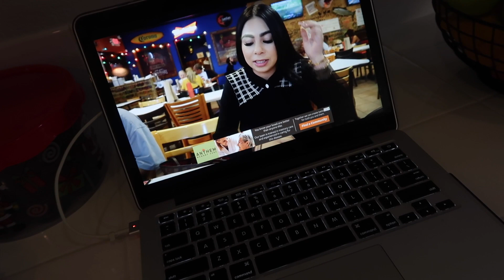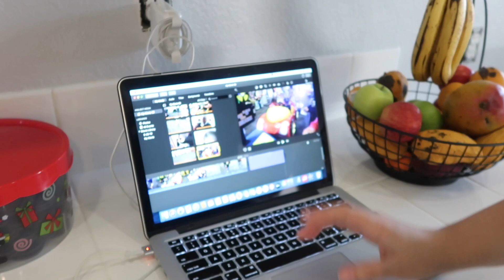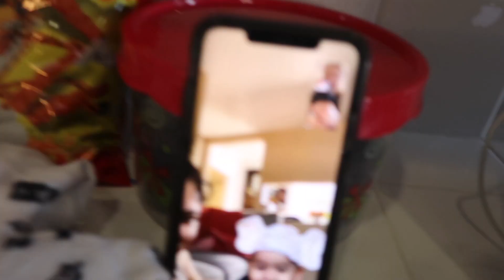NIGHT OUT WITH NO KIDS WAS A FAIL!